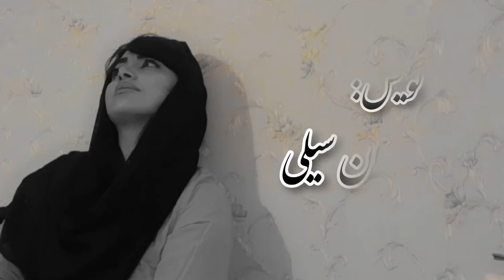Marjan Seyli - Khosh Bash | مرجان سیلی - خوش باش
چنل رو سابسکرایب کنید، زنگوله رو هم بزنید تا ویدیو های بعدی رو از دست ندید 🙏🌹